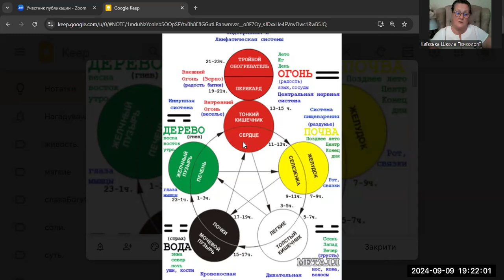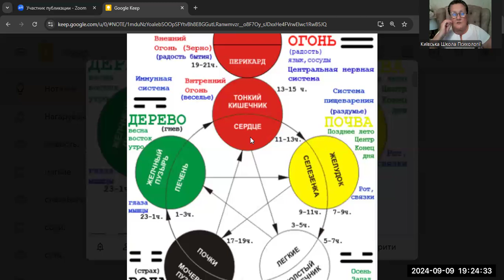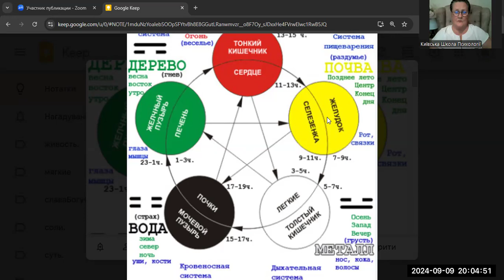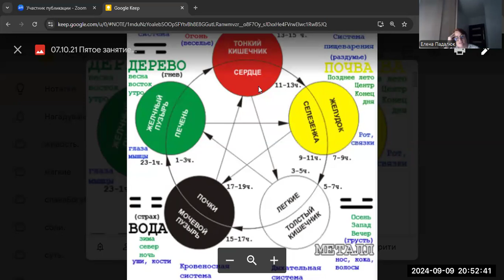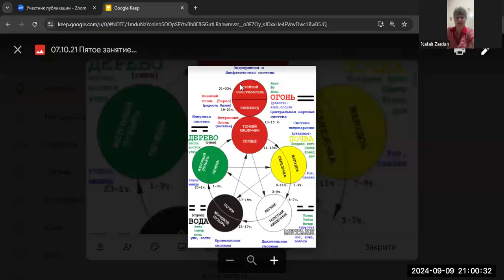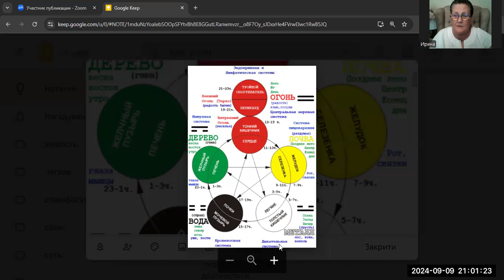Расстановки и китайская медицина 09 09 24